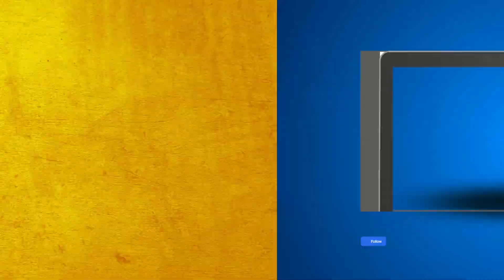बांदा-चित्रकूट समाचार LIVE :- 04 अक्‍टूबर 2024 की ताज़ा खबरें || Breaking News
नमस्कार दोस्तों!